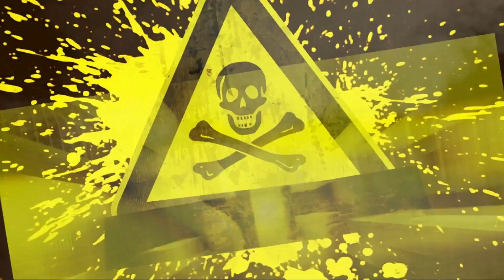PLASTİĞİN KARŞISINA 10.000 UN KURDU NE OLACAK? ATIK VE UN KURDU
Dikkat! Bu videodaki bazı sahneler sizi şok edebilir. Böyle sahnelerden hoşlanmıyorsanız lütfen bu videoyu izlemeyin. Bu video yalnızca bilimsel ve popüler amaçlar için yapılmıştır.